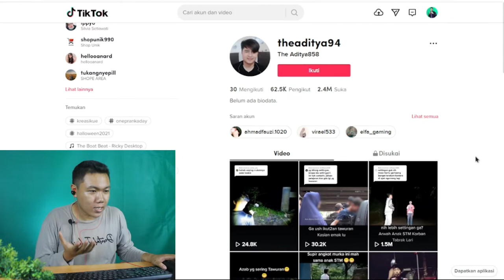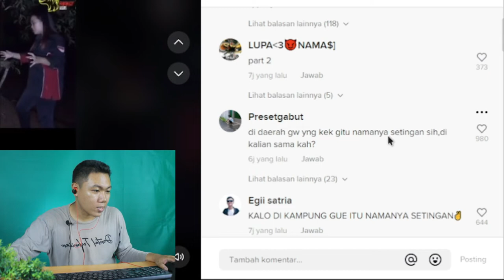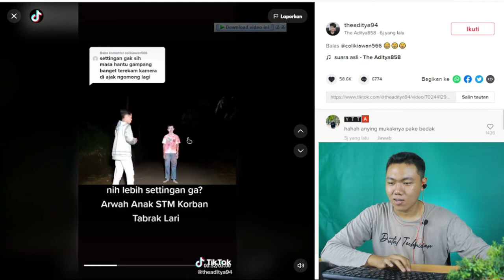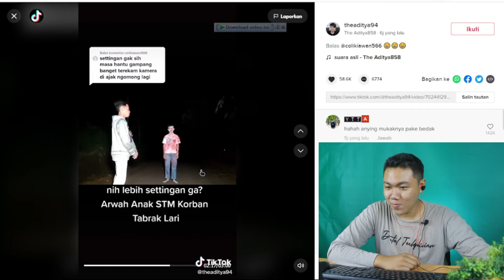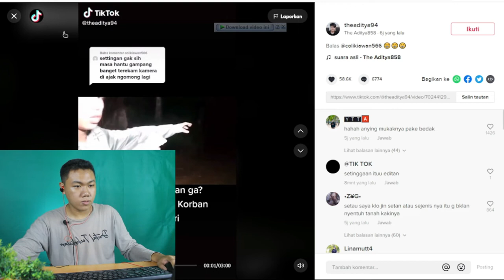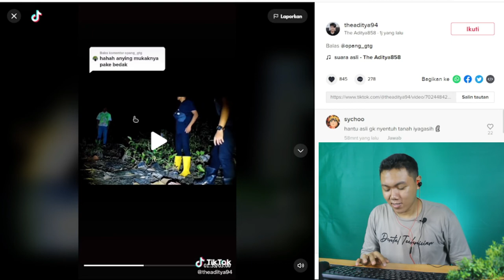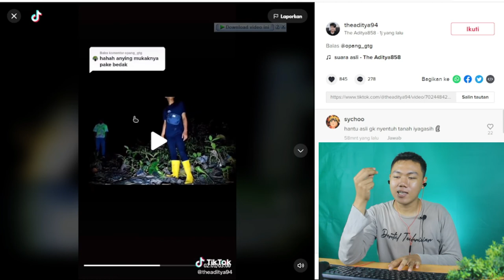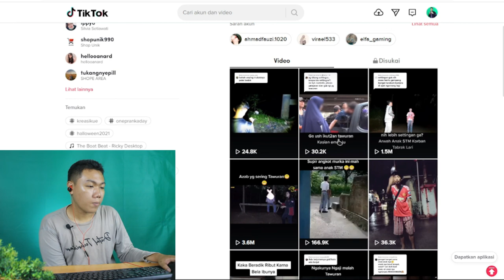hantu tawuran sama manusia STM BHIZER I FKR PROJECT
Hay gaes skrg aku bikin video  reaction seorang anak tawuran yang berubah jadi sosok seorang hantu  di sini bakal ngebahas bener nggak sih itu hantu atau ini hanya sebuah settingan tulis di kolom komentar kalau ini settingan atau kalau ini beneran kenapa ?

🎥 Camera : Canon
🎬 Editing : Filmora Pro

Thankyou ❤️
Upload
Senin - Minggu
Hastag :hantutawuransamamanusia